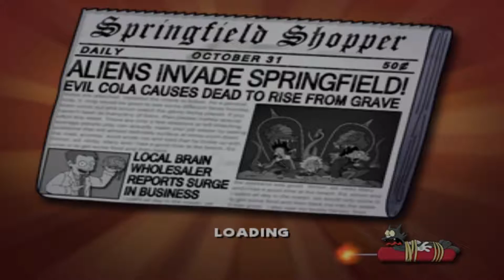The Simpsons: Hit and Run - Part 15: Zombies in Springfield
Part 15: The Dead have risen

This is a non commentary playthrough of The Simpsons: Hit and Run on the Playstation 2

Apologies for any texture or audio glitches.

Hope you enjoy this nostalgic game in 1080p and 60fps

Enjoy this "Grand Theft Auto" style of game, released in 2003.

Leave A Like for nostalgia

No Commentary playthrough on a PCSX2 emulator.